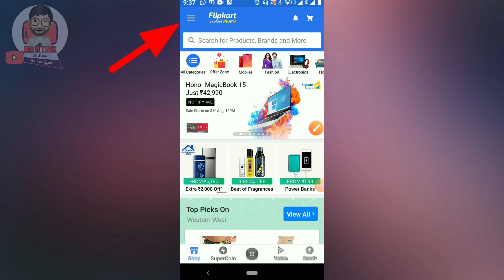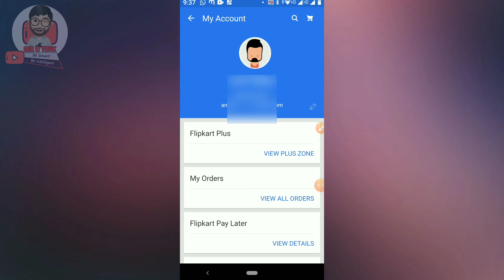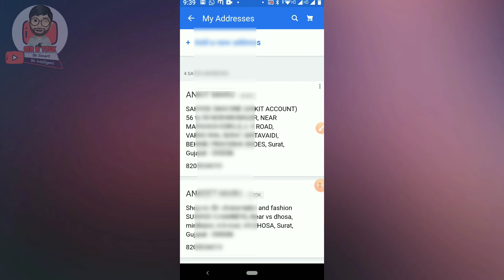How to delete delivery address from Flipkart | flipkart me delivery address delete kaise kare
Learn here How to delete a delivery address from Flipkart and how to remove address from flipkart. If you address saved in Flipkart then you can easily delete it by watching this video,

How to delete a delivery address from Flipkart (step by step)
1) Open Flipkart application on Mobile
2) Click on three-line (lest side corner)
3) Click on My Account.
4) Select My Addresses.
5) Click on three-dot (...) for remover address
6) and removed it, Done.

Query Solved:
1) Flipkart address change
2) Flipkart address delete
3) Flipkart me delivery address delete kaise kare
4) Flipkart se address kaise delete kare
5) Flipkart par address kaise delete kare
7) How to remove address from flipkart
8) Delivery address remove in flipkart
9) Delete address from flipkart
10) Delete flipkart saved addresses
11) Remove saved address from flipkart

My Equipment:
My mic
Ring Light
Softbox light
Mic battery
Canon 200D

Follow On

My Equipment:
My mic

Thanks
MR A TALK
(mratalk)